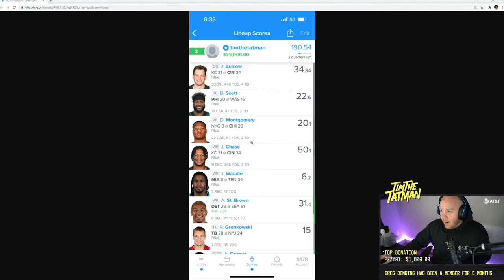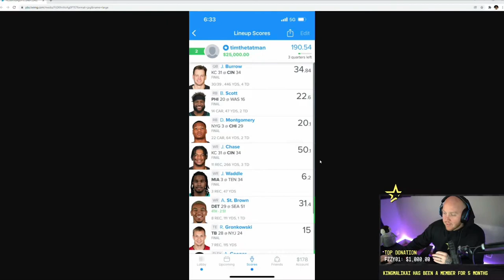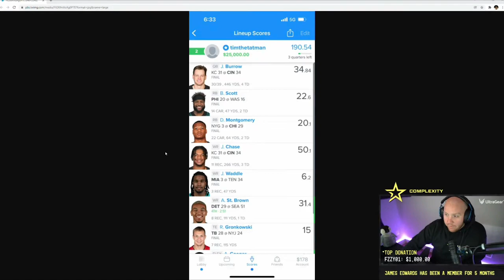TimTheTatMan Wins $25k On FanDuel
TimTheTatMan recently made a trip to Dallas to watch his beloved Cowboys suffer a tragic loss but in the process of the game, TimTheTatMan also came up on $25,000 thanks to his FanDuel DFS lineup. Tim talks to chat on his stream about his experience with his FanDuel lineup, MMA fighter Sean O'Malley catching his reaction to a possible contest-winning moment and even talks a little trash to the doubters.